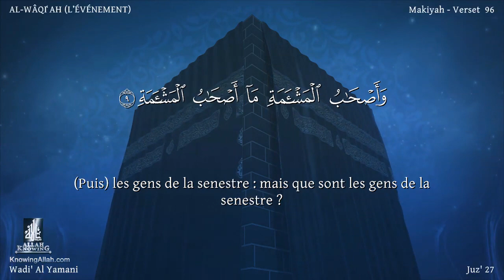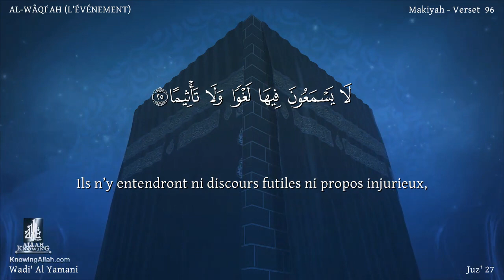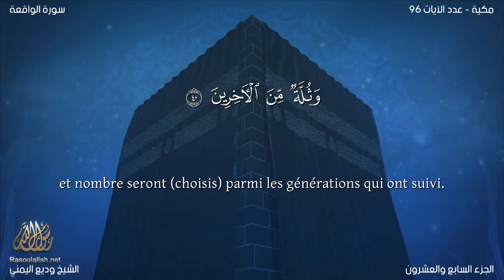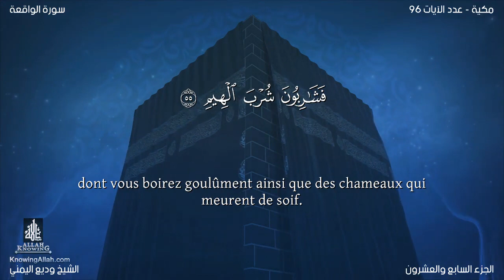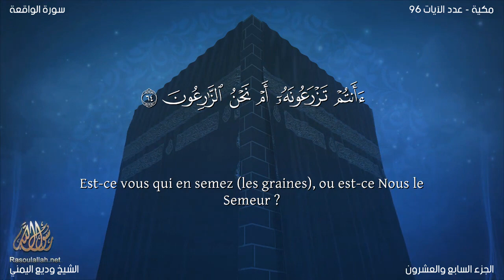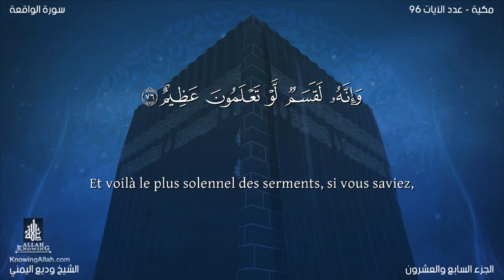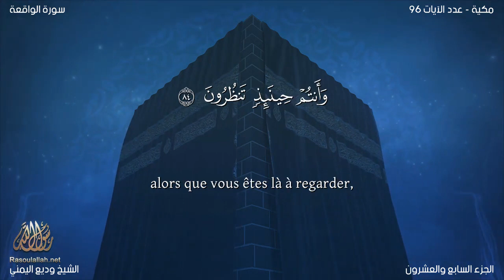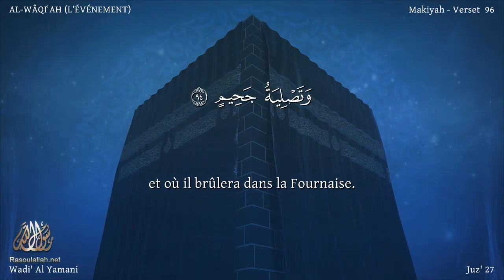Coran56 Sourate Al Wâqi`ah wadi' al yamany Version lue Arabe et traduction en français